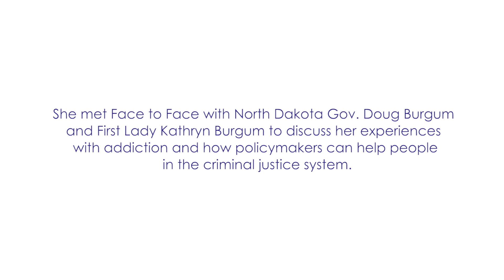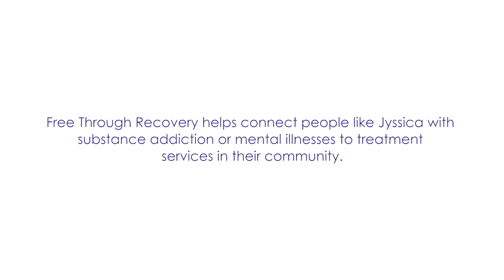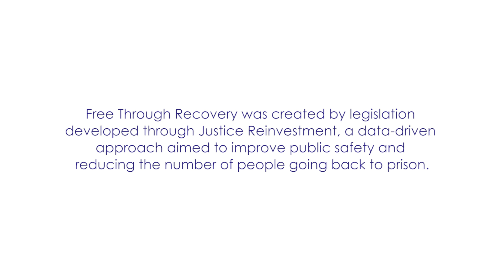Face to Face: North Dakota Gov. Burgum Meets with Person in Recovery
Gov. Doug Burgum became the latest governor to join the Face to Face initiative, a national call to action encouraging policymakers to personally engage with the people who are closest to the correctional system.

The governor and First Lady Kathryn Burgum met with Fargo resident Jyssica Noble to learn about her struggles with substance addiction and her experience in Free Through Recovery, a statewide program that provides recovery support services for people in the criminal justice system who have behavioral health needs.

In speaking with Noble, Burgum joins a bipartisan group of 14 other governors who have participated in the Face to Face initiative so far. Face to Face is sponsored by the National Reentry Resource Center and the CSG Justice Center in partnership with the Association of State Correctional Administrators, JustLeadershipUSA, and the National Center for Victims of Crime.